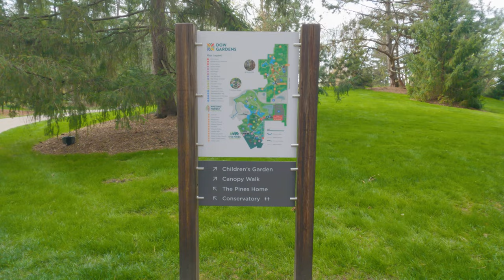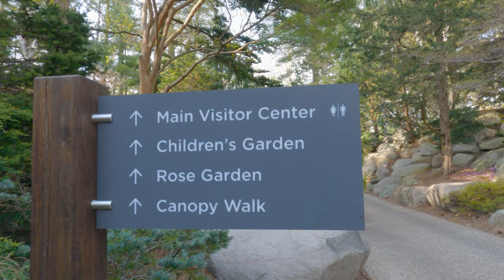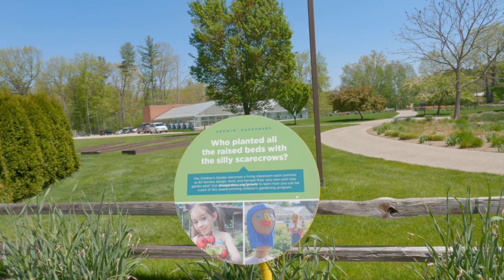ඇමරිකාවේ දිගම Canopy Walk එක | The longest Canopy Walk in America | 4K UHD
The Dow Gardens is located at the heart of Midland city in Michigan. The garden was started by Herbert H. Dow, who is the founder of Dow Chemicals with his Wife Grace Dow in 1899. Dow Gardens has two main attractions called the garden and the whiting forest. The “Pines”, which is the original home of the Dow family located in the garden area. The longest canopy walk in America is a major attraction in the Whiting Forest. This canopy walk is 1400 ft long and has three arms with activities/viewing points at the end. Springtime is the best time to visit Dow gardens, and please join us for this tour.